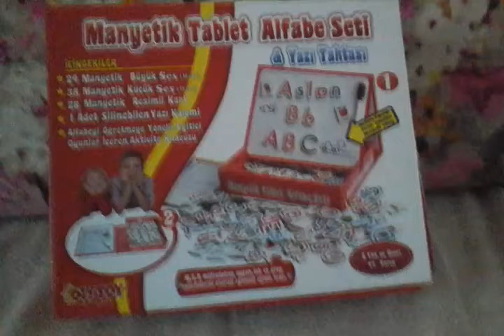Baran harf oyuncagı ile oynuyor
Harf oyuncagi kutu acilimi